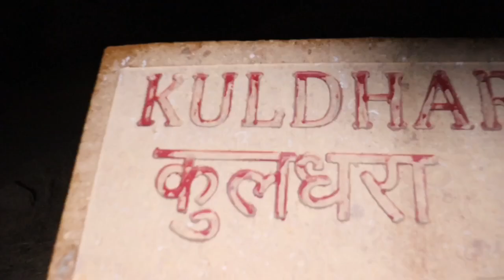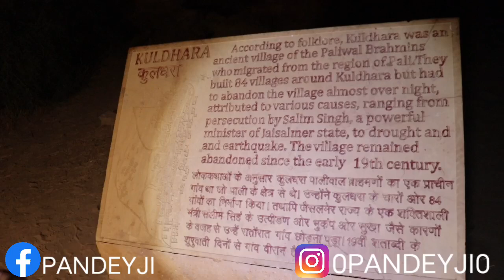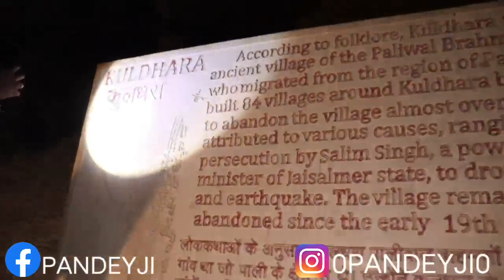कुलधरा एक श्रापित गांव जहां मौत का घना साया फैला है दूर तक | सूर्यास्त के बाद अंदर जाना वर्जित है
Kuldhara is a village in Rajasthan, near Jaisalmer, and it is famous for being abandoned by all its residents in just one night.
The story begins almost 200 years ago. The Kuldhara village people were frightened of only one person- the Diwan (Minister) of Jaisalmer. People say that he was demon-like and extremely huge. Since he was the minister, they had to pay him the taxes levied upon them.
One day when the Diwan came for his village visits to collect tax, his eye fell upon the beautiful daughter of the Mukhia (Chief) of the village.
The evil Diwan fell in love with the girl and announced, “I am going to marry this girl. If anybody stops me, then I will levy more taxes on the entire community. I will come tomorrow to take her away with me.”
The villagers were frightened, especially the Mukhia and his beautiful daughter. They did not want the girl to get married to a monster. They had to act quickly.
The Mukhia decided that the entire community will flee from Kuldhara and the nearby 84 villages. He sent his messengers to inform everyone and that night all the villagers left their land, cursing the evil Diwan and the land.
The next day, the Diwan came to take away the girl but found the village empty. How so many villagers vanished in one night is still a mystery.
The Paranormal Society of India found spooky voices, shadows that moved , and hand prints of children on cars when their team visited Kuldhara.

Exploring Some Unknown place ,Break your fear. Our Video Is Most Entertaining Videos Keep Loving.

IMPORTANT NOTICE
THIS CHANNEL ONLY REACHES YOU AND THE STORIES THAT HAPPEN IN REAL LIFE. OUR AIM IS NOT TO HURT ANY CASTE , RELIGION OR COMMUNITY. WEAK HEARTED VIDEOS ARE NOT SEEN AND CHILDREN ARE AWAY AND YOU CAN ALSO WATCH MY VIDEOS AS ENTERTAINMENT.

Pandey ji